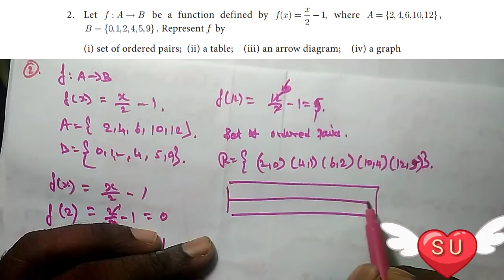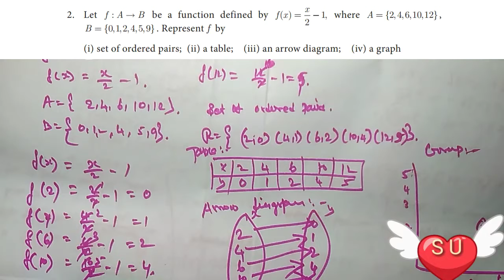Exercise 1.4-2nd sum /10th maths